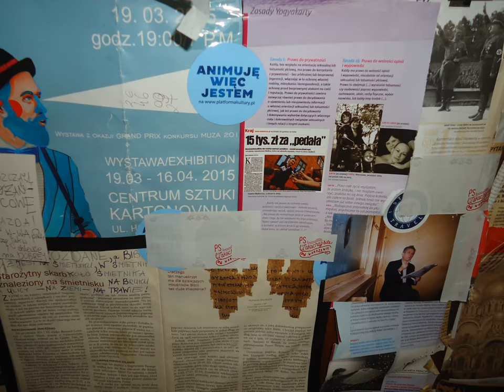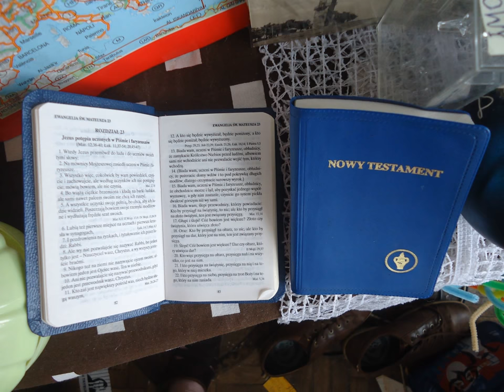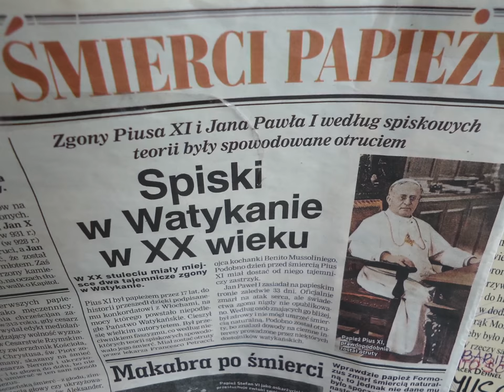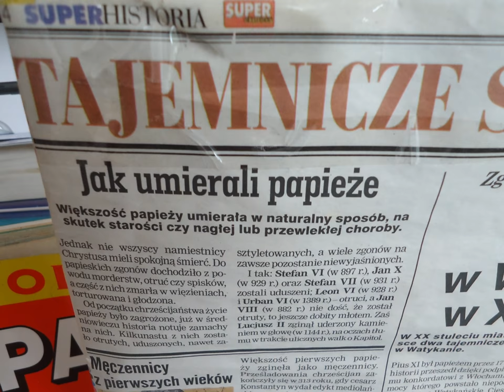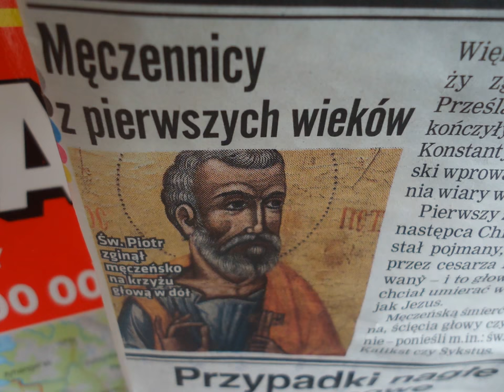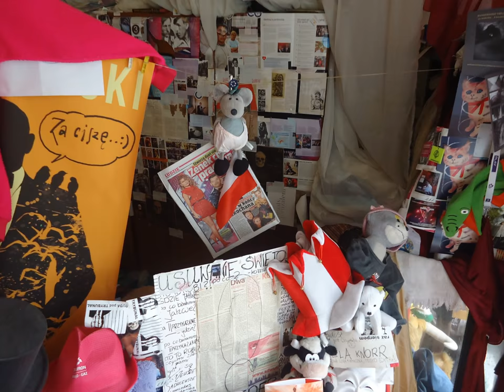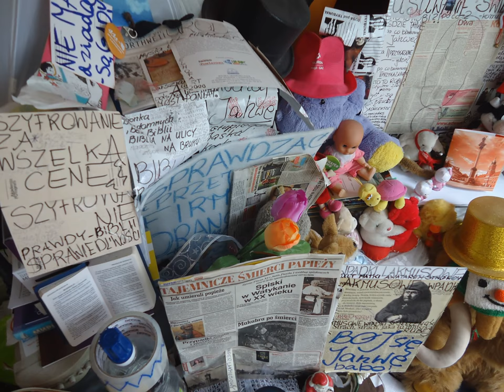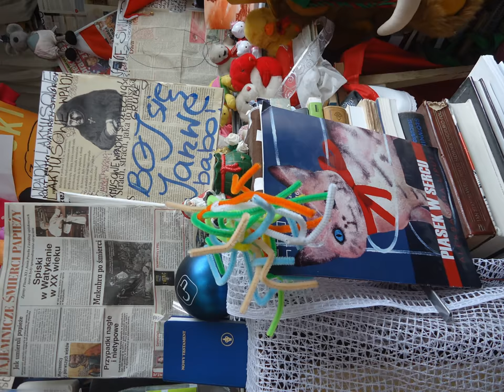DAMY RADĘ,GDY MAZUR ZA DORADZANIE NA STRONĘ PEPICZKÓW PRZEPĘDZIMY I PO LICHWIE!!!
A DZIWIĄ SIĘ DZISIAJ LUDZIE,ŻE NA SASKIEJ BABY PRZEKLINAJĄ I MÓWIĄ BRZYDKO!!!//A CO DOPIERO DZISIAJ POD MOSTEM PONIATOWSKIEGO ,JAK SIĘ ZAGLĄDAJĄ ZACZEPIAJĄC,ŻE ZABIJĄ,POBIJĄ,A OKRADNĄ!!??